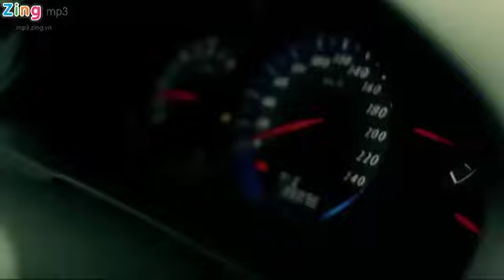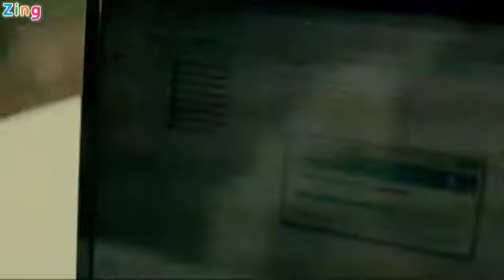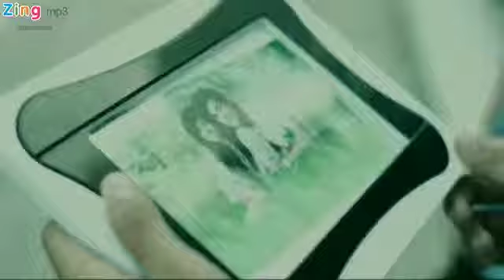Trả Lại - Dương Hiếu Nghĩa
"asian music"